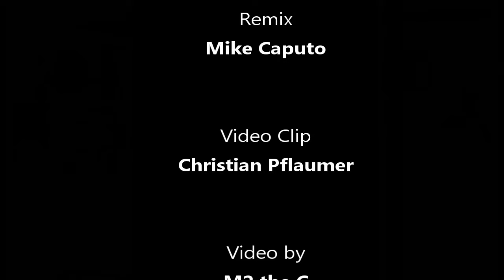GOOD STUFF, 5-piece joint, performs "Aja" by Steely Dan at Shanghai Jazz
Jay Dittamo - Drums
Don Regan - Guitar
Phil Armeno - Sax
Owen Yost - Bass
Mike Caputo - Vocals and Backing Tracks

Video Clip by Christian Pfaumer

"Aja" was written by Donald Fagen and Walter Becker